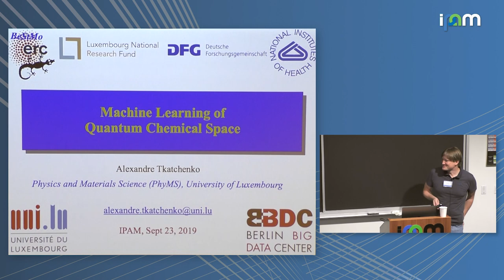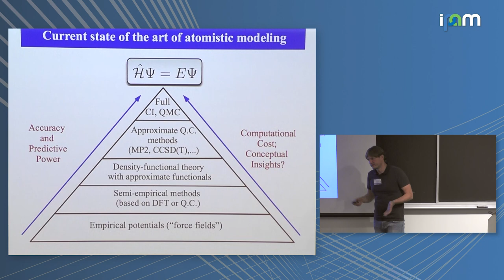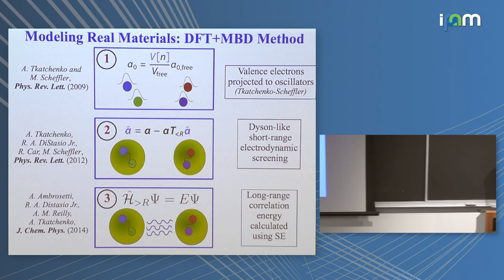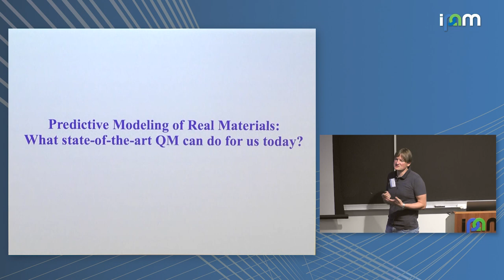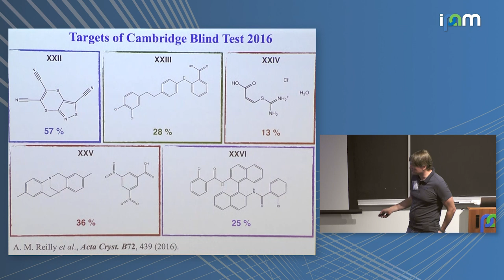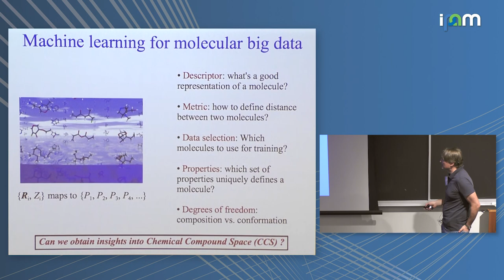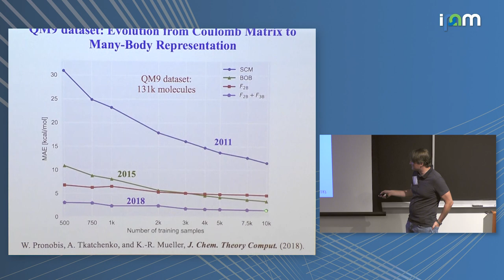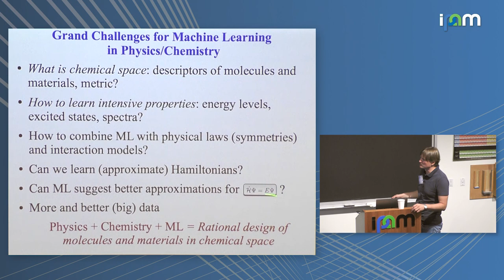Alexandre Tkatchenko: "Towards a Unified Machine Learning Model of Molecular Chemical Space"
Machine Learning for Physics and the Physics of Learning 2019
Workshop I: From Passive to Active: Generative and Reinforcement Learning with Physics

"Towards a Unified Machine Learning Model of Molecular Chemical Space"
Alexandre Tkatchenko, University of Luxembourg